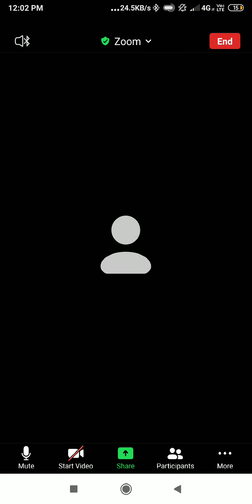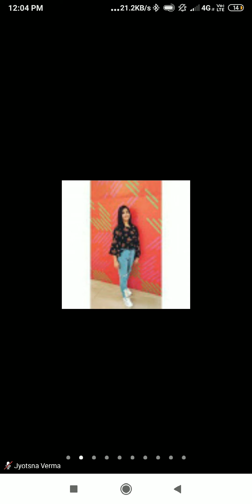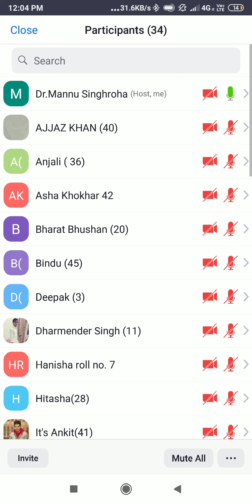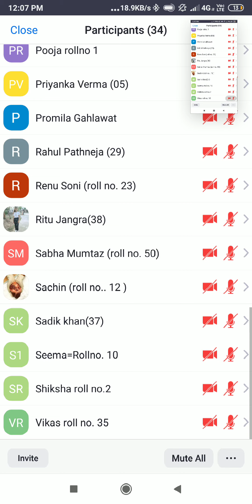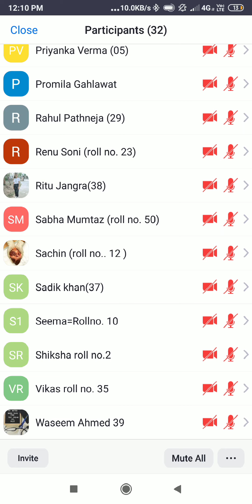kriya Sharir Class BAMS 2021 by Dr. Mannu Singhroha